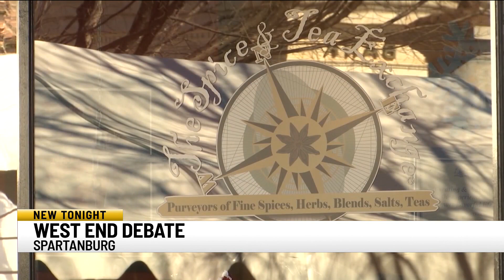Morgan Square debate: Businesses address concerns for street closure, others want it to stay open